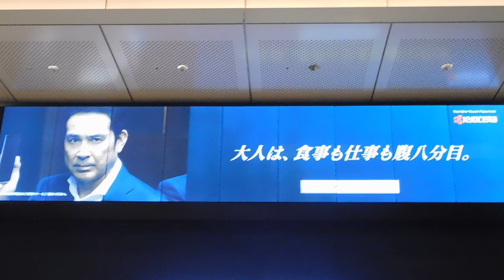東京駅 トウキョウステーションビジョン20190615富士山DSCN0222